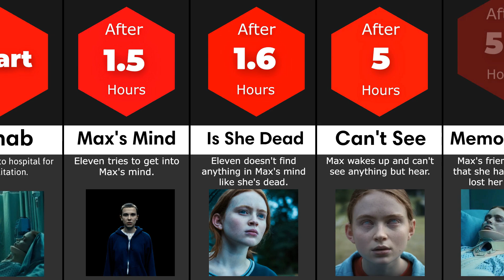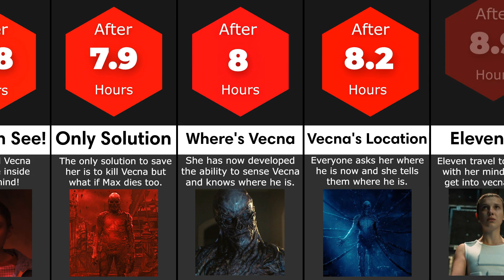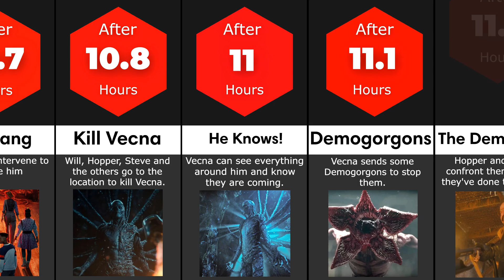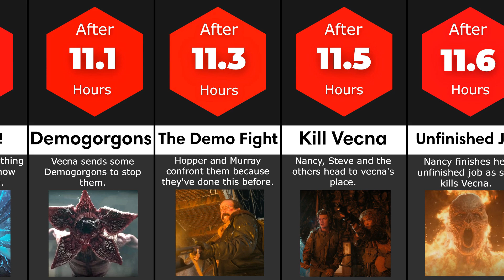Timeline: What If Max Is Still Alive Inside Vecna?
This Video is About What Would Happen If Max Is Alive Inside Vecna?

Have you ever wondered What If Max Is Alive Inside Vecna? What would have happened, would Max get the power of vecna and would she really wake up from a coma, let's find out!

stranger things comparison,stranger things season 4,stranger things season 4 ending,vecna stranger things,vecna transformation,vecna vs eleven,vecna kills max,vecna and mind flayer,vecna appears,vecna and will,all vecna killed stranger things 4,vecna spitting facts,stranger things,stranger things probability,stranger things 4,What If Max Is Alive Inside Vecna,How Max Survived Her Death In Stranger Things,max mayfield,max mayfield death vol 2 reaction